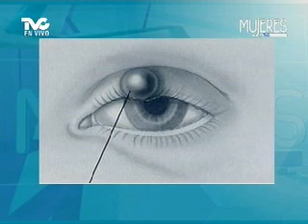El Orzuelo (Perrilla en el Ojo)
MUJERES EN TVC - EL DOCTOR